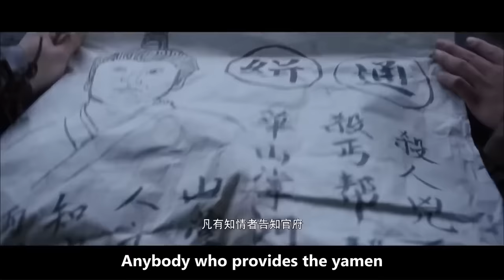【ENG SUB】Of Monks and Masters: Costume Movie Series III | China Movie Channel ENGLISH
【Chinese Name】侠僧探案传奇
【Starring】韩朔 Han Shuo (Leslie) / 刘冠成 Liu Guancheng / 李美慧 Li Meihui

【Movie Description】
Of Monks and Masters 5: Struggle in the Wulin Clan /
During the Luoyang Flower Party, three martial arts celebrities died mysteriously, and Li Shaobai went to investigate the case. Later, it was discovered that the "Peony Messenger" and Ji Shande were poisoning disciples of various sects in order to compete for fame. After Li Shaobai and others killed Ji Shande, they discovered that there was still a black hand from the Yasha organization behind it.

Of Monks and Masters 6: Woes at the Winery /
The owner of Linglong Villa, Thirteen Yan, had already withdrawn from the world, but Li Shaobai and Di Bafang found evidence of the murder in his room. However, Thirteen Yan had been poisoned for many years and had become a cripple. Shaobai found out that Qu Fang, Thirteen Yan's friend, was the real culprit. Qu Fang obeyed the Yaksha organization, poisoned, robbed and then framed Shi Sanyan.